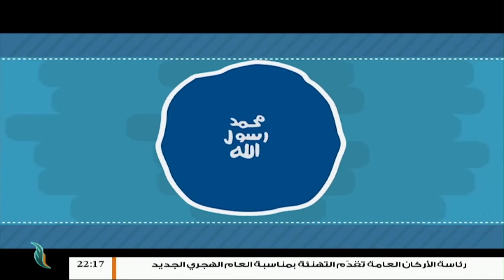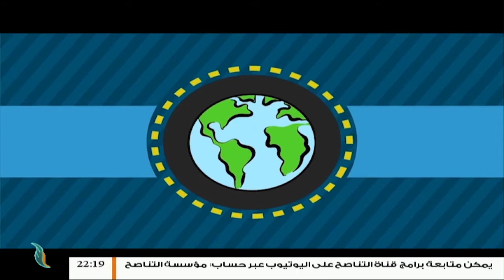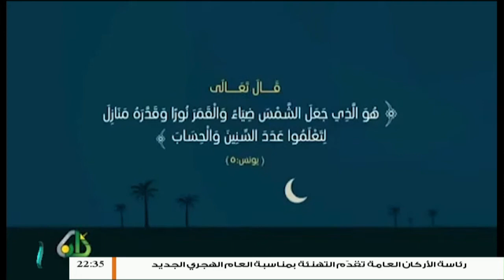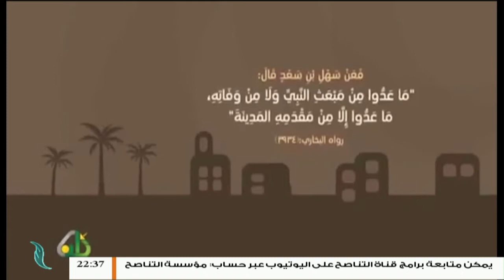برنامج من القلب | فبذلك فليفرحوا | مع الحاج محمود بن حمزة | 31 - 8 - 2019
ــــــــــــــــــــــــــــــــــــــــــــــــــــــــــــــــــــــــــ
ــــــــــــــــــــــــــــــــــــــــــــــــــــــــــــــــــــــــــ
يمكنكم تحميل تطبيقنا TANASUH TV على الهواتف الذكية: